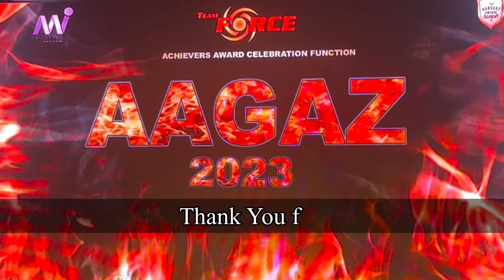AAGAZ achiver celebration program Mumbai 2023 || Power of Team Force || Power of Mi lifestyle